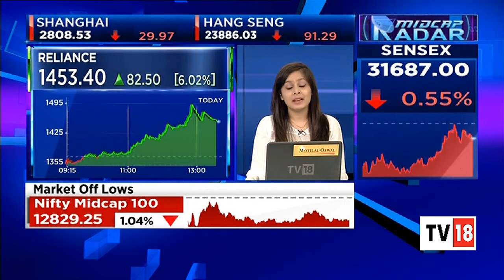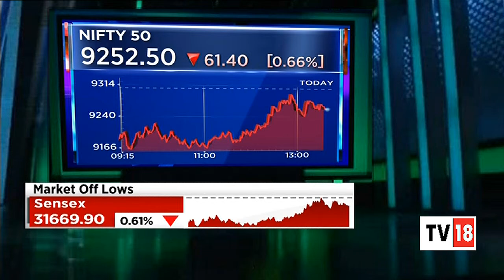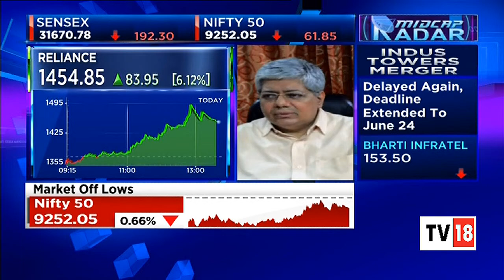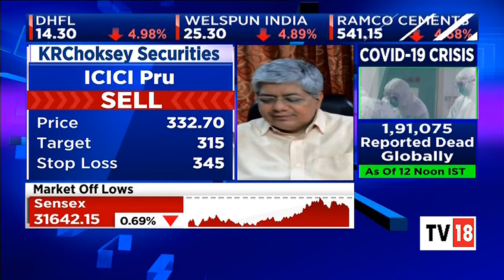Here's Hemen Kapadia With Latest Stock Market Analysis & Top Stock Ideas | Midcap radar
The latest analysis and commentary by stock market Hemen Kapadia of KR Choksey Securities on what is moving the markets today.